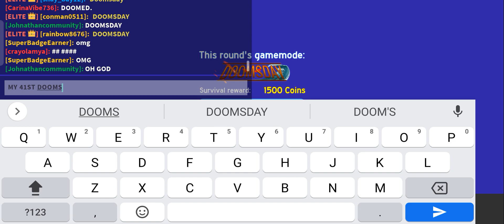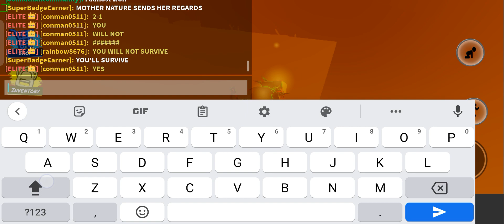Tornado Alley Ultimate - my 41st Doomsday on Temple Of Heiwa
Disasters:
1: Hurricane Endgame[1 surge]
2: Flood
3: Meteors
Finale: Super Volcano

My map list.. where i got doomsday... where i not got doomsday
Fort blox ✅
Timberton ✅
Rome ✅
Death Valley ✅
Neighborhood ✅
Boardwalk ✅
Town ✅
Farm ✅
Junkyard ✅
Interstate 95 ❌
ROBLOX State Park ✅
Islands ✅
Isle Vista ✅
BLOX University ✅
Metropolis ✅
Ancient Ruins ❌
Hotel ✅
Trailer Park ❌
Extraterrestrial  ✅
Glacier Lake ✅
Holiday World ❌
Temple of Heiwa ✅
Airport ✅
Tropico ✅
✅ Means i seen doomsday on this map
❌ Means i never seen doomsday on this map

Doomsday happend on Medium Risk

1 Doomsday Server Crashes
21 Doomsday wins (--
18 Doomsday failures
2 Doomsday Shelters
1 Low Risk Doomsdays
4 Medium Risk Doomsdays (--
36 High Risk Doomsdays